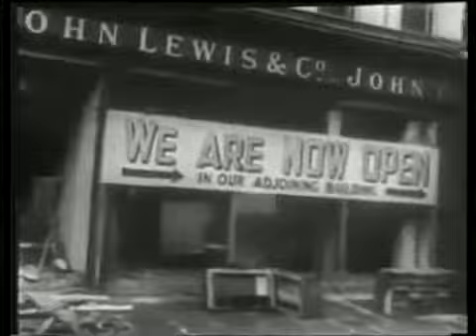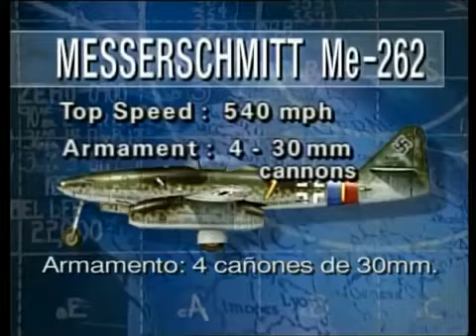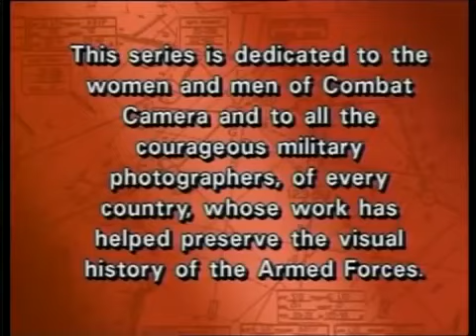LA LUFTWAFFE ALEMANA, DOCUMENTAL SEGUNDA GUERRA MUNDIAL